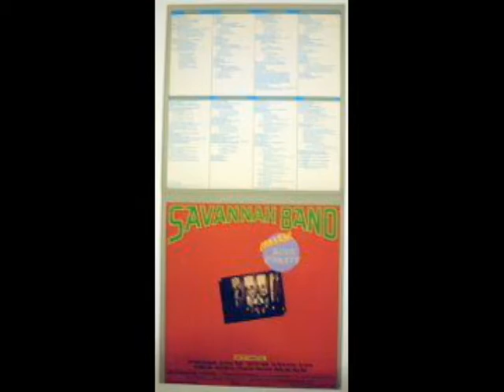"Italiano" - James Monroe HS Presents Dr.Buzzard's Original Savannah Band Goes To Washington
TIP JAR

If you've appreciated any of the hundreds of videos uploaded through the years then please consider donating a bit of “Do-Re-Me” via the following:
1.    Dollar-Heart sign symbol beneath selected vids

If due to whatever circumstances it is a “No-Can-Do” situation, no worries. Your viewership is the cat’s meow and well-valued.

A pictorial montage of the song "Italiano"
Composed by Stony Browder Jr. and August Darnell.
From the album: "James Monroe H.S. Presents Dr.Buzzard's Original Savannah Band Goes To Washington".

About 23 seconds in you will see a picture of a young Tommy Mottola (Savannah Band and Hall&Oates manager but many know him as the former Mr. Mariah Carey)

LA BANDA:
- Stony Browder, Jr  (Leader & Inspiration)
- August Darnell  (aka Kid Creole)
- Cory Daye
- Mickey Sevilla
- Sugarcoated Andy Hernandez (aka Coati Mundi)
- Mr.Limelight (Canine mascot)

Special thanks: Susandra Minsky
RIP: Stony Browder Jr.
Special Mention:
Sonny "Don Armando" Bonilla (RIP) was with the group until just before the completion of the first recording. Years later he put out a solo record that featured the dance hit "Deputy of Love".

Gracias: Coati Mundi (aka Sugarcoated Andy / aka Coatimundi)